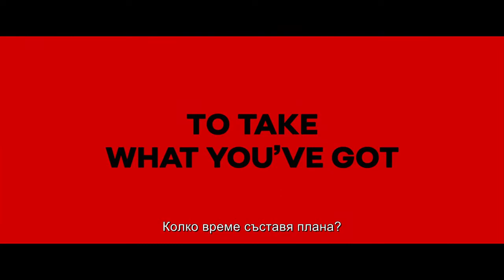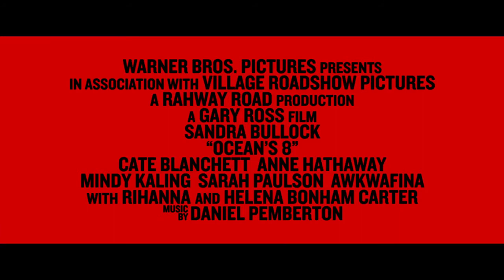Бандитките на Оушън / Ocean’s 8 - Трейлър 2